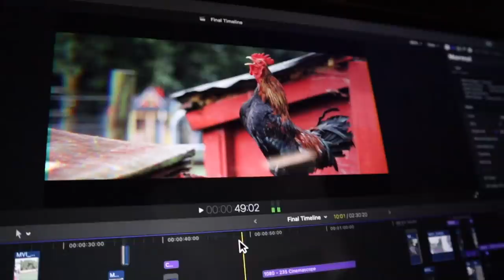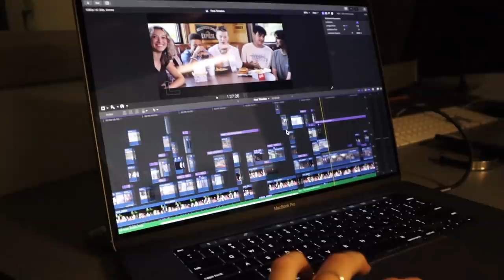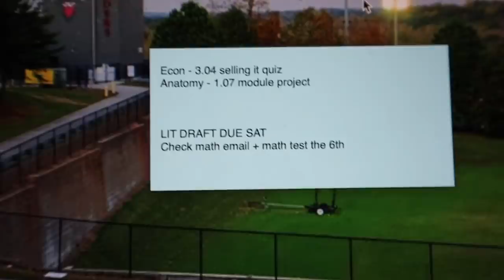day in my life as a SENIOR in high school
school, gym, cheer practice, homer work, shopping galore . here’s a day in my life as a highschool senior!

poshmark: caitidecort

Hotel Equities
ATTN: Caiti & Bryan DeCort
4800 Northpoint Pkwy Suite 250

love you!